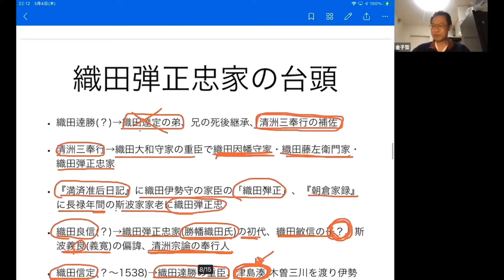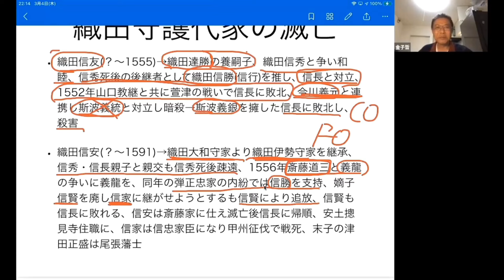織田信秀の葬儀 信長が位牌に抹香を投げつける理由 【日本史ミニ知識】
織田信長は織田信秀の葬儀に異様な姿で現れ抹香を投げつけます。何故、信長がそうした行動をとったのか
日本史ミニ知識再生リスト